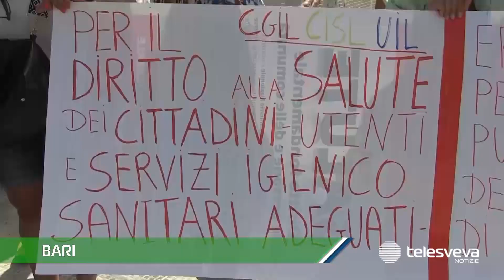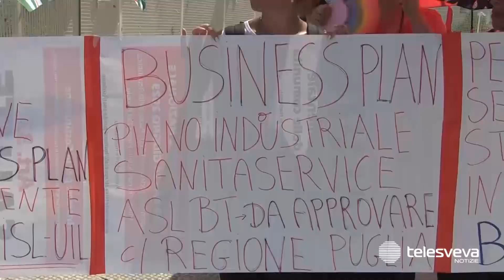Sindacati e lavoratori della SanitàService Bat scendono in piazza a Bari